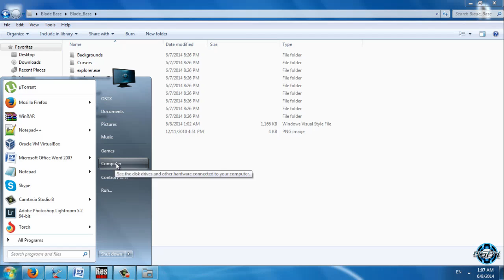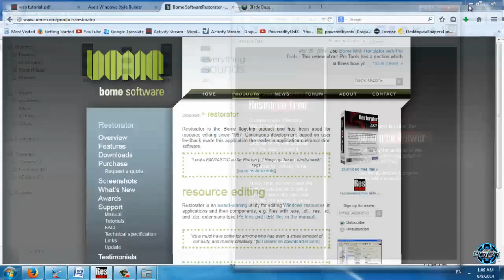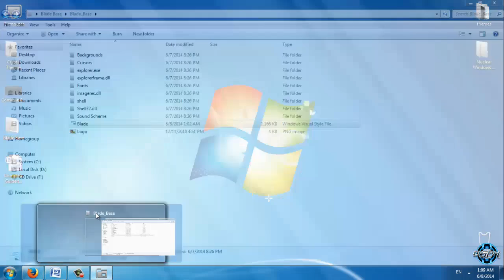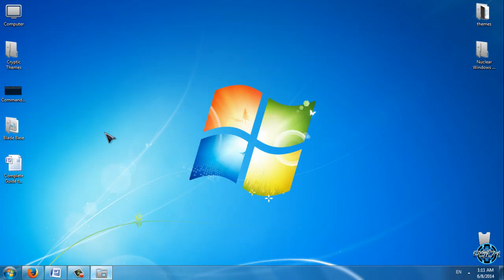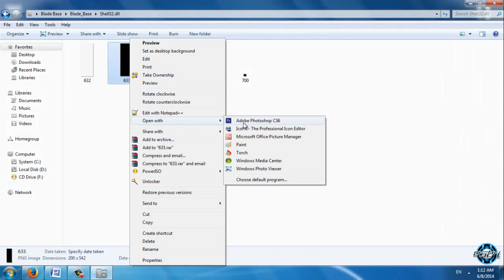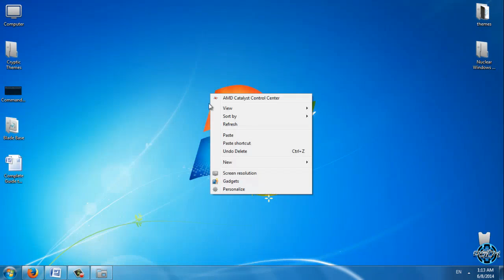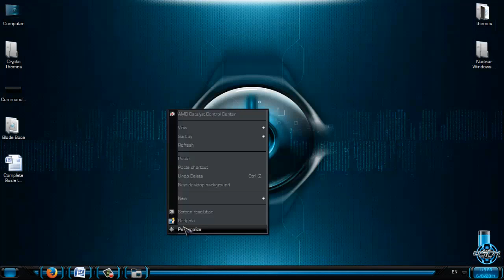How to make your own custom Windows 7 theme part 3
All credits to:
Dave Senior for Complete theme building tutorial.

Mr. GriM for Base theme file Blade base

Other tags:
How to make your own custom Windows 7 theme part 1 Introduction, How to get started in making own custom Windows 7 theme part 1 Introduction, how to make own Windows 7 theme, how to create windows 7 theme, vista style builder